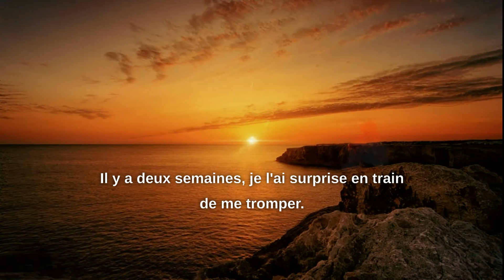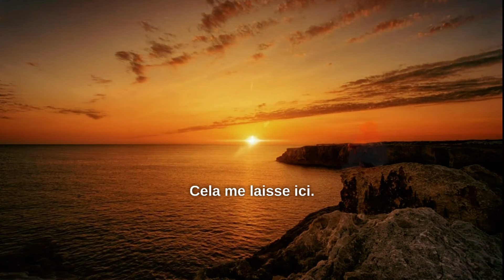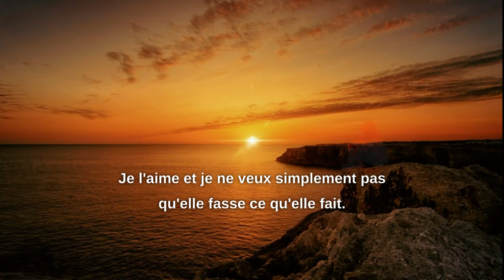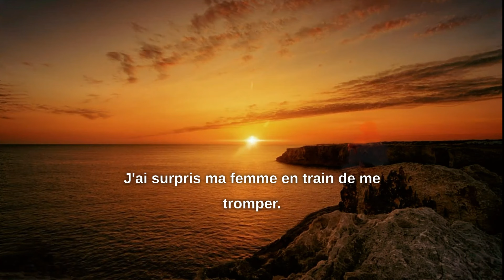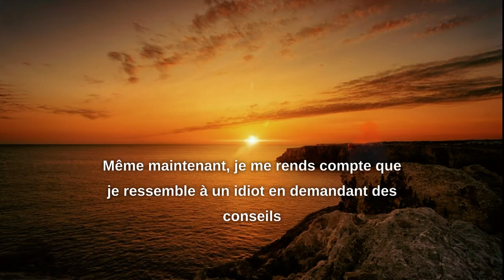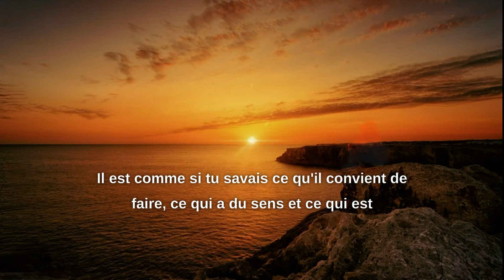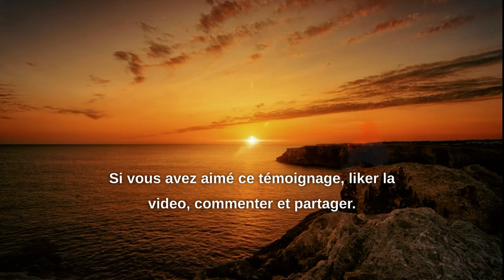Ma femme raffole des bananes d'étrangers 🚨🚨🚨